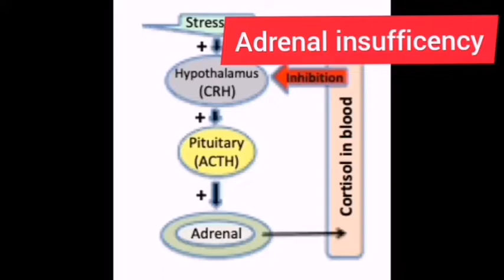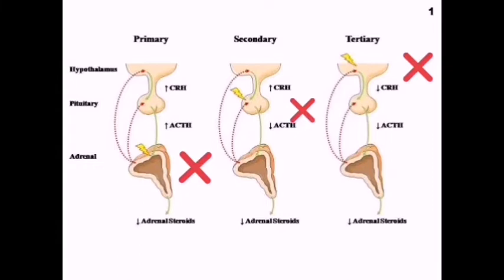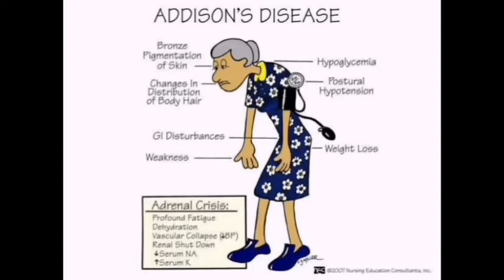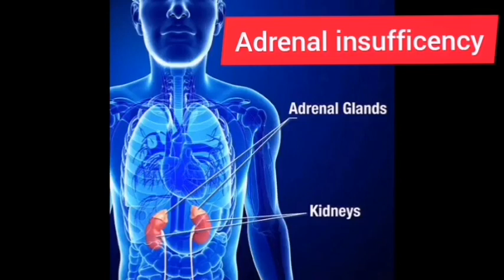Suprarenal Failure ( Addison disease )